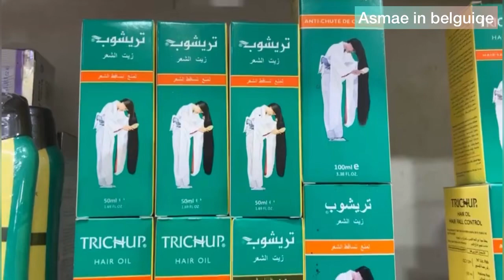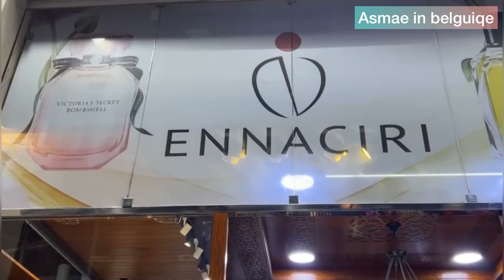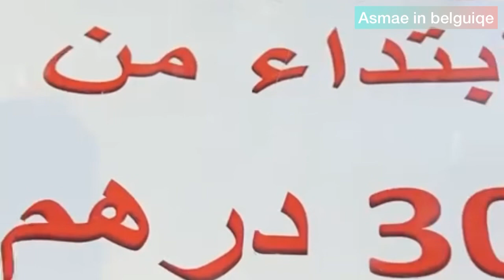جولة في الخبازة-قنيطرة-🇲🇦تهليت فراسي بروايح ماركة 😱ثمن لا غلا على مسكين 🥰